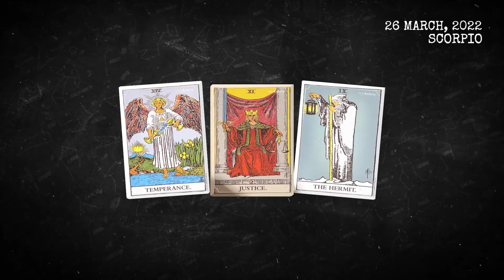Today's Horoscope Scorpio ♏ - March 26, 2022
Here is my Scorpio forecast / horoscope for today, Saturday, 26th March 2022. This applies to you if you are born under the astrological zodiac sun sign of Scorpio. You can also check this reading if your are Scorpio moon sign or Scorpio rising star.

Astrocademy Look at your Scorpio prediction  March 26 2022 ❤️

On your favorite channel, Scorpio daily horoscope  March 26 2022, discover what destiny holds for you in love, health and money. Scorpio daily horoscope for free, Scorpio horoscope, March 26 2022, ♏

Scorpio Horoscope Today March 26 2022
Daily horoscope Scorpio March 26 2022
Horoscope Scorpio March 26 2022
Scorpio March 26 2022

Scorpio relationship horoscopeScorpio love horoscope today oracle
Scorpio love horoscope March 2022

free horoscope
Scorpio horoscope March 26 2022
daily horoscope Scorpio
Scorpio Reading
Scorpio daily horoscope today
Scorpio
Scorpio March  2022
lucky
tarot
astrology
love
daily horoscope
horoscope for today Scorpio
Scorpio today's horoscopo March 26 2022
Scorpio daily
horoscope today Scorpio
Scorpio today's horóscopo
Scorpio horoscope today
horoscope Scorpio
Scorpio today
Scorpio horoscope
horoscope today